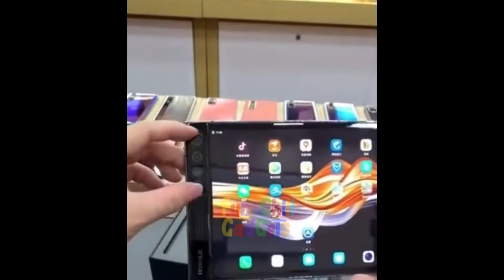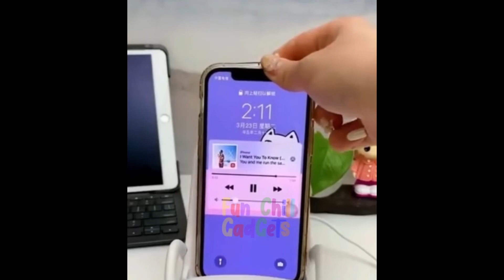Cool Gadgets!😉Smart Appliances For Every Home Kitchen/Beauty/Tech Tiktok⭐💯⚡ #404